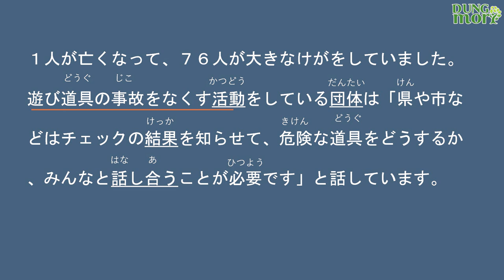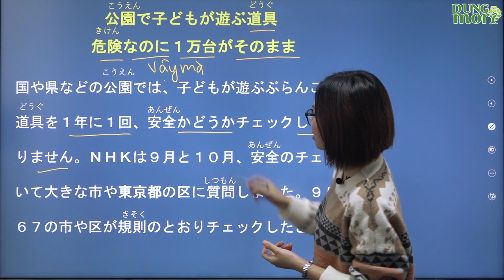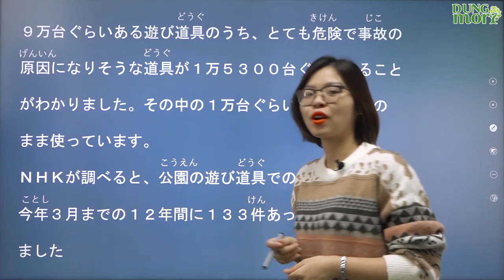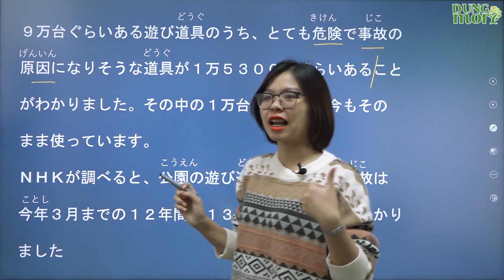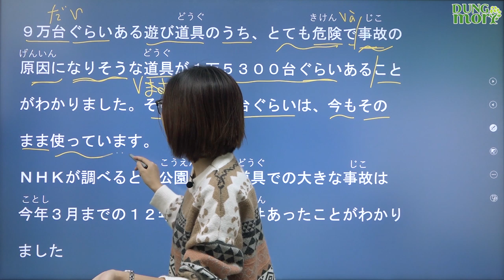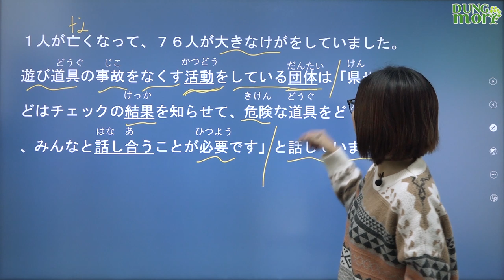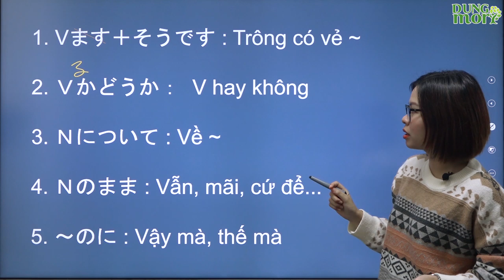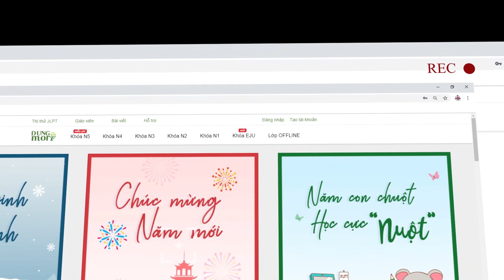Đọc báo Nhật #4 Thiết bị chơi trò trơi của trẻ em ở công viên nguy hiểm mà vẫn được sử dụng